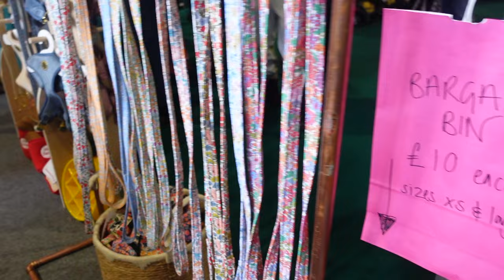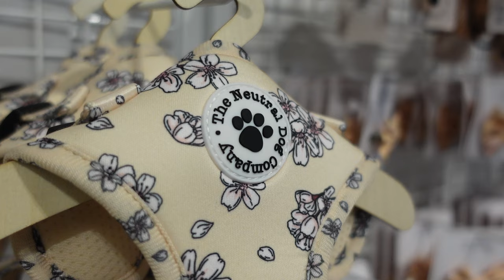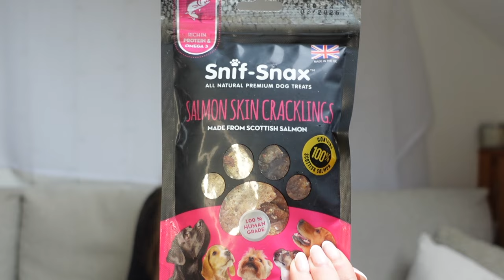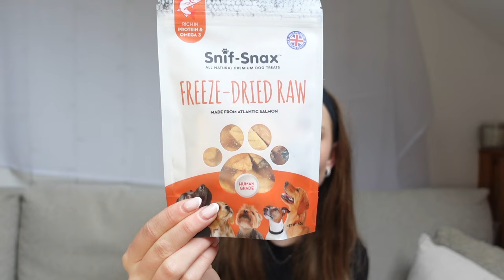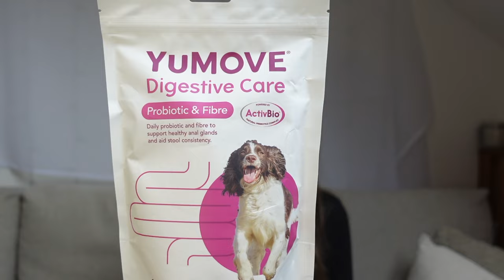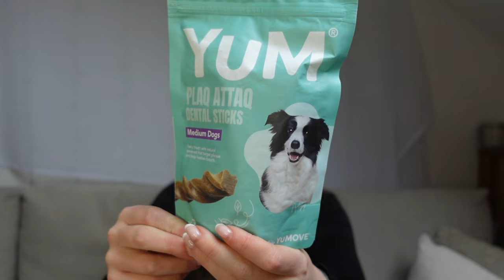Crufts 2024 Vlog and Haul 🐾 Dog Show, Accessories and More 🐾 Come to Crufts with Me!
Join me for Crufts 2024! Nelly and I were super lucky to get invited to attend Crufts as a brand rep for The Neutral Dog Company! In this vlog we are gonna have a little look around the stalls at Crufts, make friends with some other adorable pups and do some dog shopping!

00:00 Intro
02:21 Crufts Montage
05:43 Crufts Haul
23:53 Outro